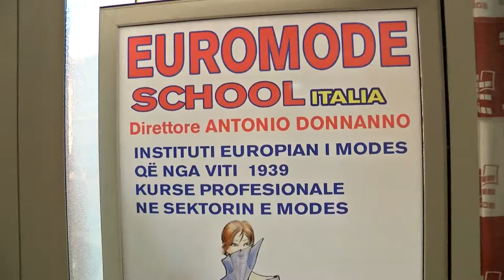SHTËPIA E PARË E MODËS NË SHKODËR